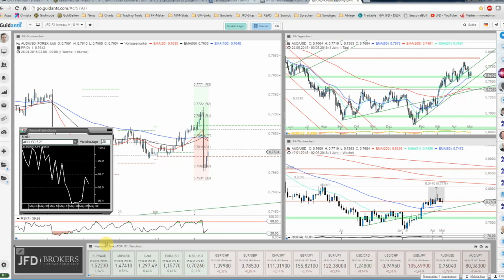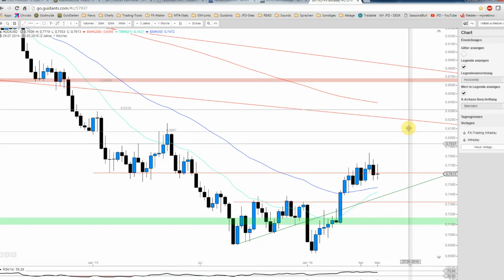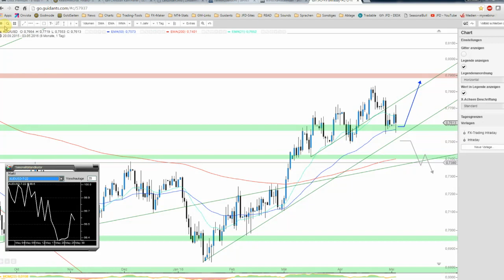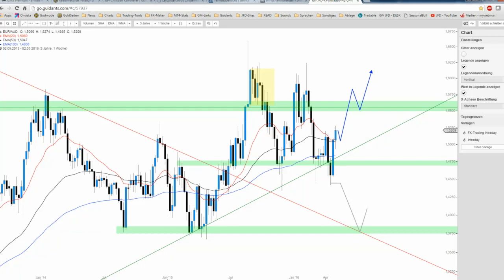JFD Devisenradar: AUD/USD + EUR/AUD mit monsterlichen Ausschlägen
Warum wird sich der ein oder andere Marktteilnehmer sicherlich fragen und so genügt der Blick auf die heutigen News. Die australische Notenbank (RBA) senkte heute durchaus überraschend den Leitzins.